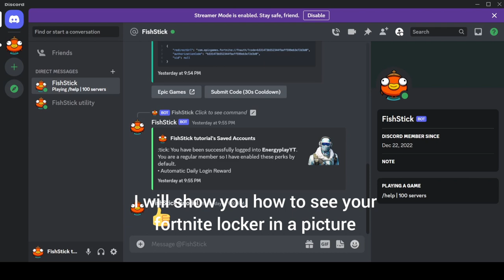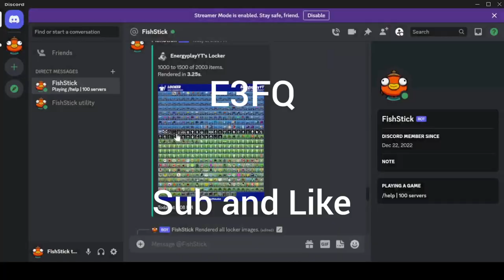How to generate a pic of your locker with FishStick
FishStick tutorial

Creator: Energy Play